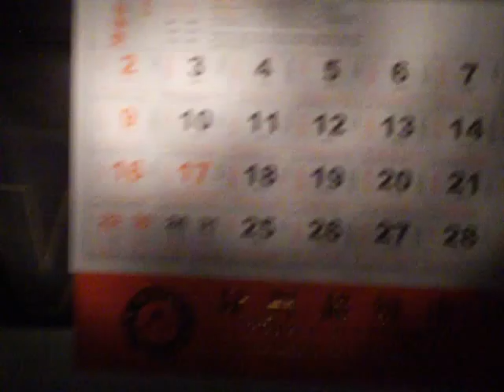1/29/11 9:30 PM PACIFIC TIME SACRAMENTO POWER FAILURE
China must be hacking the power grids.